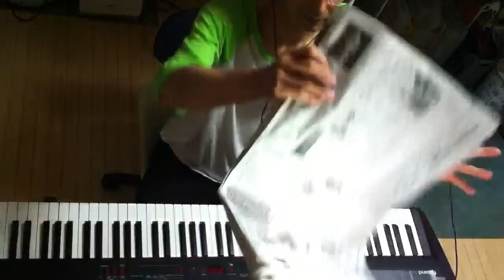2014.06.12 Aratori ex atonal 1